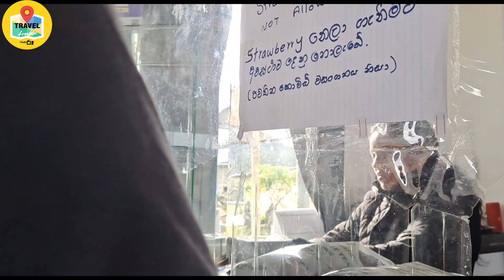Strawberries Farm | Nuwaraeliya | Travelfreedom | Chala Ruu Production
සෙන් හෝර්ටි ස්ට්‍රෝබෙරි 🍓 ෆාම් යනු නුවරඑළියේ පිහිටි ඉතා සුන්දරම ගොවිපලකි.  සෙන් හෝර්ටි ස්ට්‍රෝබෙරි 🍓 ගොවිපළේ ලිපිනය කන්දේ ඇල, නුවරඑළිය, ශ්‍රී ලංකාව වේ.🍓

Sen_Horti_Strawberry_Farm 🍓 is one of the most beautiful farms in Nuwara Eliya. Sen Horti Strawberry 🍓 Farm Address is Kanda Ela, Nuwara Eliya, Sri Lanka. 🍓